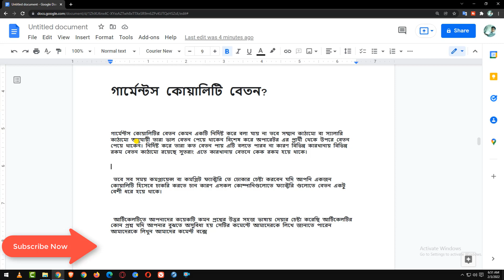গার্মেন্টসে কোয়ালিটির পদবী গুলো কি কি। কোন পদে বেতন কত। সফল হবেন কিভাবে। কোন পদে কি যোগ্যতা লাগে?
What can be the salary of Garments Quality||গার্মেন্টস কোয়ালিটির বেতন কত হতে পারে ?

What are the quality positions in garments? What are the qualifications for a position? How to succeed? What is the salary of any post?

গার্মেন্টসে কোয়ালিটির পদবী গুলো কি কি। কোন পদে বেতন কত। সফল হবেন কিভাবে। কোন পদে কি যোগ্যতা লাগে?  ইত্যাদি সকল গুরুত্ত পূর্ণ বিষয় গুলো জানতে এই ভিডিও টি আপনাকে সকযোগীতা
করবে।

What are the titles of quality in garments? What is the salary for any post? How to succeed? What are the qualifications for a position? Etc. This video helps you to know all the important issues
Will

Garments QC/QA Check Points: There are four sections of garments quality controlling process, these can generate defects in manufacturing, sections are cutting, sewing, washing and finishing.
This video clearly showing the quality controlling procedure of every quality checkpoints of a garments factory and simply described garments quality requirements. Hopefully after watching this you will have a good idea on Garments Quality Check Points and Their Quality Control.

There is four section's quality issues under Quality Department:
1. Cutting quality Check Points
2. Sewing Quality Check Points
3. Washing Quality Check Points
4. Finishing Quality Check Points